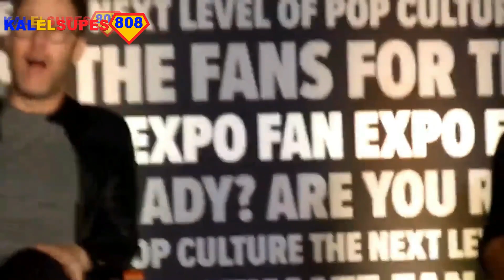JAMES GUNN on MICHAEL ROSENBAUM as LEX LUTHOR | BURNS EISENBERG?? | Inside of You Podcast June 2023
In this video, did we hear Michael Rosenbaum take a SECOND swipe at Jessie Eisenberg's ABISMAL portrayal of LEX LUTHOR??
(I think we did)
What's more...JAMES GUNN agrees!!
OH...and GUNN thinks ROSENBAUM was the best LEX! (I agree)